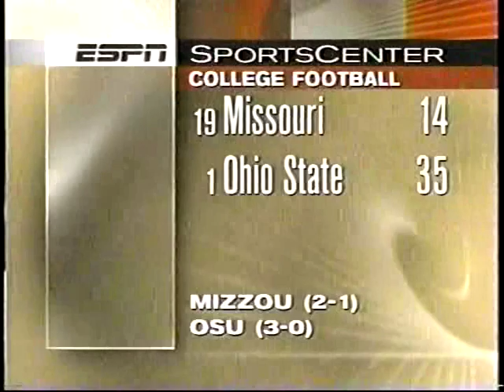1998 College Football Highlights Week 3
Colorado State  vs  Air Force was played on Thursday, September 17

All other games were played on Saturday, September 19

Thanks @espn